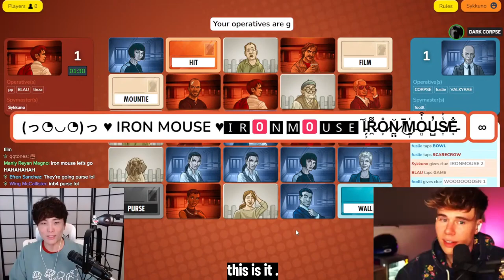Sykkuno Defends Ironmouse After Blau Claims She Made a Lot of Money with Her Subathon